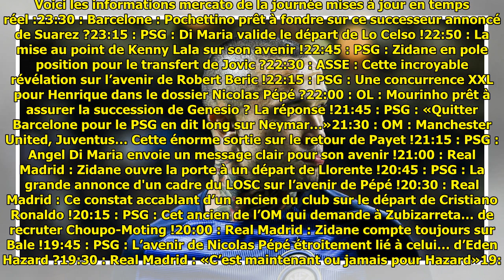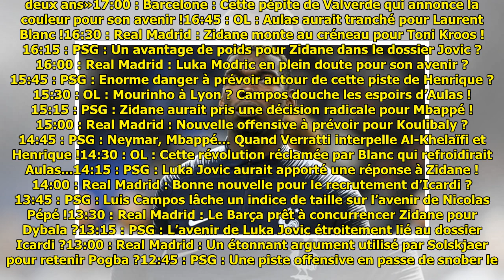Foot : Toutes les infos mercato du 14 avril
Foot : Toutes les infos mercato du 14 avril Mercato Sport